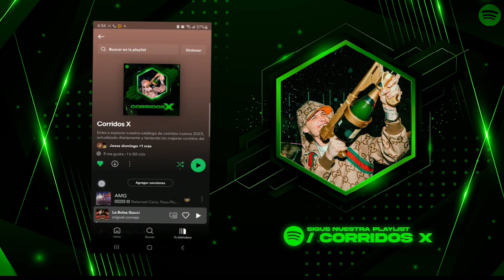No He Cambiado - Junior H